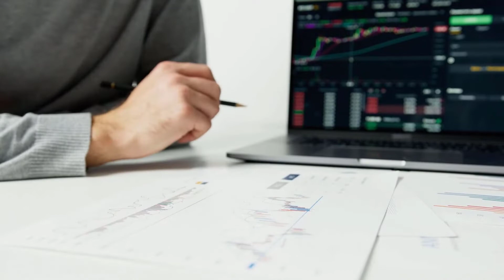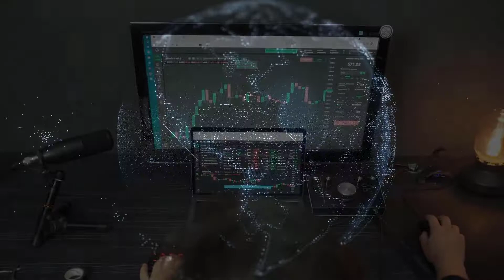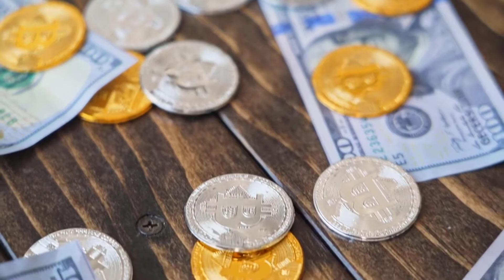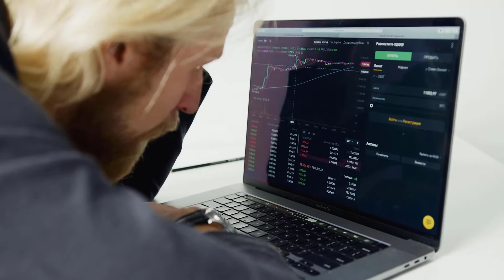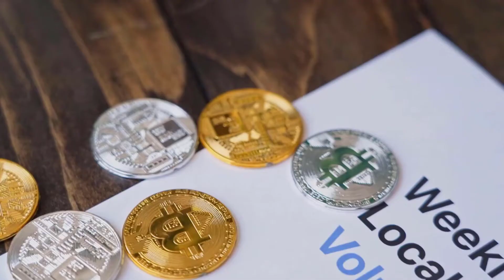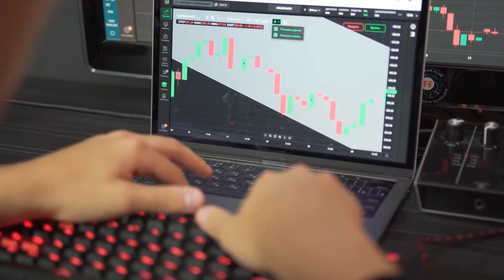NEAR MASSIVE PUMP ON THIS DATE - NEAR PROTOCOL PRICE PREDICTION 2023